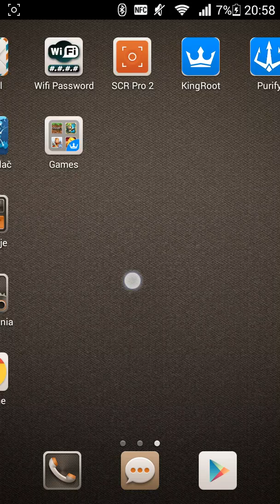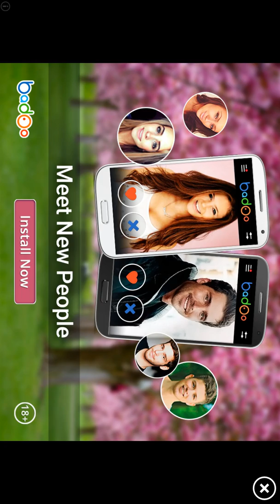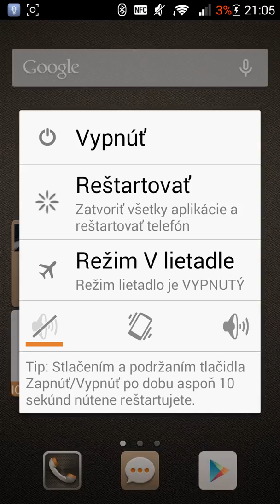Ježko hrá Bomber Friend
Dufam že sa vám to bude páčiť.